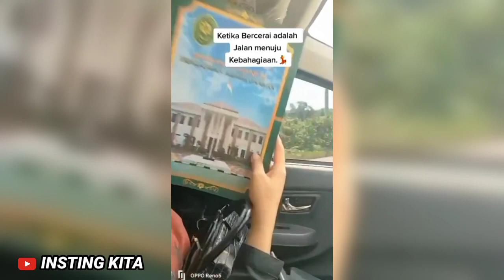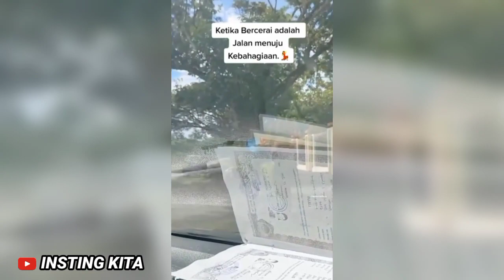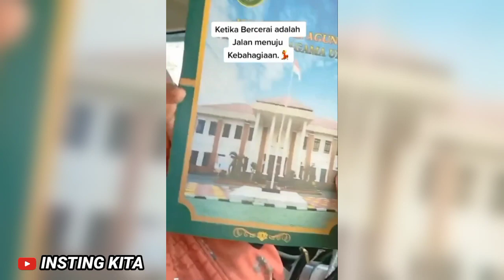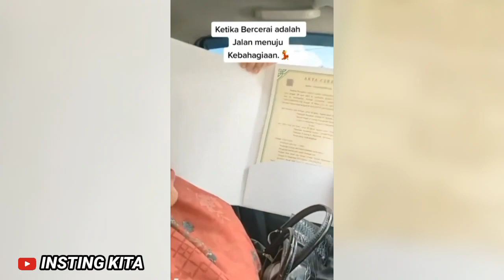Sungguh Aneh ! Wanita ini Kegirangan Setelah Akta Cerai Nya Keluar Kok Bisa ?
wanita ini kegirangan shop, setelah akta cerai sudah keluar dari pengadilan negeri Sulawesi tenggara, biasanya wanita itu setelah bercerai dengan suaminya, akan sedih, nangis, atau sambil mewek.
 namun tentunya hal itu tidak berlaku pada wanita yang ada dalam video itu, terlihat wanita tersebut, kegirangan dan sampai tertawa.
setelah memegang akta cerai, wanita itu lalu kemudian masuk ke dalam mobil, sambil tertawa dan bersyukur auto cari suami baru nih